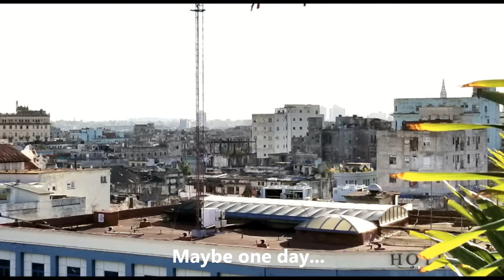Mel & Mark visit Havana 2018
Melisse and Mark visit Cuba to learn more about Cuba relative to everything they've heard from family and friends.